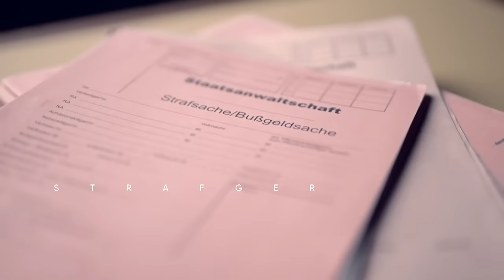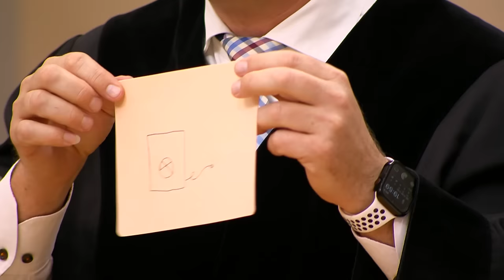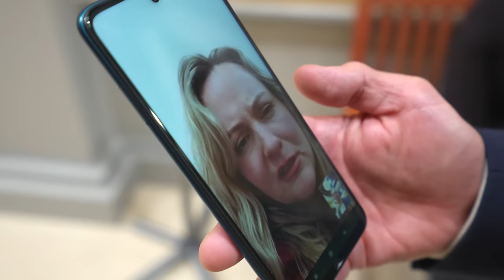Plötzlich tätowiert - die Rache am Banker?🙈 Barbara Salesch - Das Strafgericht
Tattoo auf der Stirn! Wer rächte sich an Banker? Barbara Salesch - Das Strafgericht | Staffel 3 | Folge 122 (Ganze Folge)
Tätowierer Torsten Nitsche ist angeklagt, seinem ehemaligen Banker-Kollegen Lars eine Waschmaschine auf die Stirn tätowiert zu haben, als dieser nach einer Feier betrunken im Tattoo-Studio übernachtet hat. Die beiden Männer waren schon seit Jahren verfeindet. Hat Torsten die Situation ausgenutzt, um sich endlich zu rächen? Doch schnell wird klar, dass jeder der Partygäste ein Motiv hatte, Lars zu schaden. Was ist genau passiert?

Barbara Salesch - Das Strafgericht
Die TV-Richterin verhandelt mit ihrer unkonventionellen Art und ihrem einzigartigen Humor neue Fälle. "Barbara Salesch - Das Strafgericht" erzählt gutrecherchierte und lebensnahe Geschichten, die auf aktuellen, wahren Begebenheiten basieren

Habt ihr noch mehr Bock auf heißen Content🔥, dann holt euch jetzt RTL+ Premium, Max oder Family